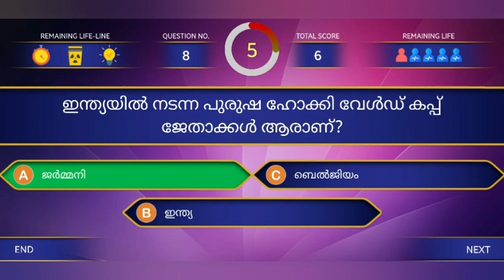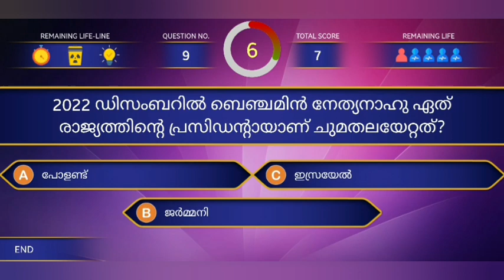PSC Current Affairs Quiz January l Current Affairs Quiz Malayalam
psc current affairs malayalam
current affairs